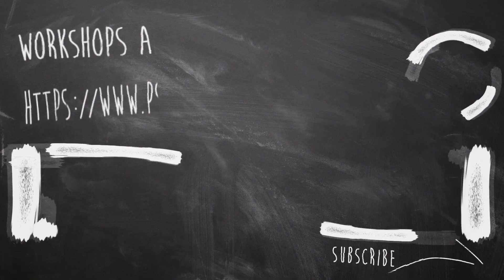Finding the Right Partner for Marriage! Dr V S Jithendra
Many people want to impress their loved ones with big houses and cars. Some often get into debt to do this. But choosing the right partner is not like buying a product. It's a lot more complicated. நமது தமிழ் ஆன்லைன் வகுப்புகள் மற்றும் பயிற்சிப்பட்டறைகளின் டிக்கெட்டுகளை இந்த இணையதளத்தில் பெறலாம்.